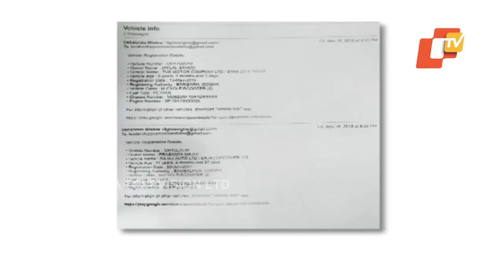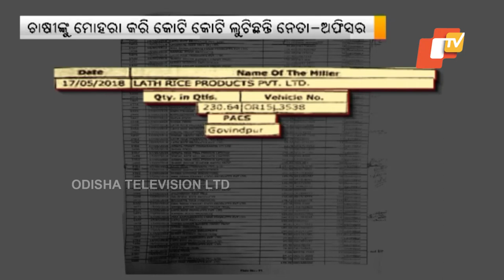Opposition alleges irregularities in paddy procurement